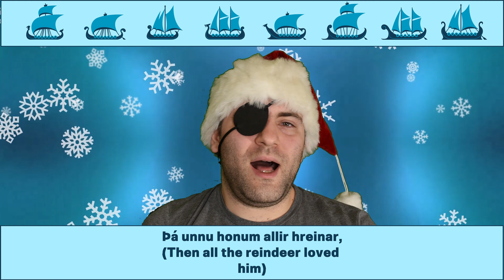Rudolph the Red-Nosed Reindeer in Old Norse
A few weeks ago an Old Norse specialist I follow on here posted his translation of a famous Christmas carol into Old Norse.  I decided that I just had to learn it.  My pronunciation isn't as good as his, but I thought I'd give it a shot.